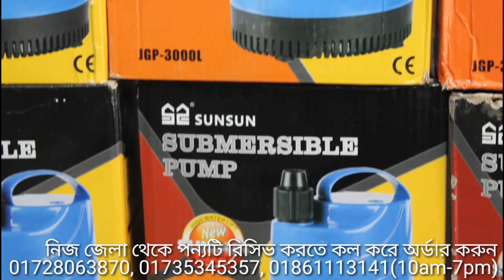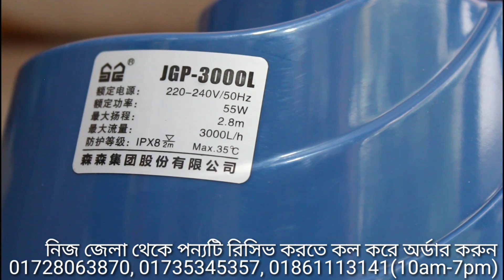ঘন্টায় ৩০০০ লিটার পানি তোলার সাবমারসিবল পাম্প Water Pump 3000L/H, Fish Tank Pump Update: 14-07-24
ঘন্টায় ৩০০০ লিটার পানি তোলার সাবমারসিবল পাম্প Submersible Water Pump 3000 L/H

এই সাবমারসিবল জগ পাম্পটির সব থেকে বড় সুবিধা কম বিদ্যুৎ খরচ করে অধিক পরিমান পানি তোলে। ফলে যারা একাধারে অনেক সময় বায়োফ্লক ট্যাংক বা বটম ক্লিন ট্যাংকে পানির স্রোত বা পানি তুলতে পাম্প চালিয়ে রাখেন তাদের জন্য অনেক বিদ্যুৎ সাশ্রয় হবে।

▶️দোকান/শো-রুম:
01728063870 (WhatsApp), 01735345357, 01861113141 (imo) - সকাল ১০টা থেকে সন্ধ্যা ৭টার মধ্যে কল করুন।

350L/H AC220v 6W Submersible Water Pump - Jug Pump     - 450/-
1000L/H AC220v 25W Submersible Water Pump - Jug Pump     - 700/800/-
1500L/H Submersible Bottom Suction Water Pump Jug Pump    - 1300/-
2500L/H Submersible Bottom Suction Water Pump Jug Pump    - 1400/-
3000L/H Submersible Bottom Suction Water Pump Jug Pump    - 1500/-
3500L/H Submersible Bottom Suction Water Pump Jug Pump    - 2000/2590/-
4500L/H Submersible Bottom Suction Water Pump Jug Pump    - 2100/2850/-
5000L/H Submersible Bottom Suction Water Pump Jug Pump    - 2200/-

DC 12v Submersible Bottle Pump 12L/M   - 1050 tk
DC 12v Submersible Bottle Pump 18L/M   - 1190 tk
DC 12v Submersible Bottle Pump 30L/M    - 1450 tk

5v Mini Submersible Water Pump                - 100 tk
12v 8w Submersible Water Pump                - 250 tk (600L/h)
12v 2A/80w Water Pump High Presser      - 550/590 tk (3/4L/m)
12v 160w Water Pump Doul High Presser - 1190 tk (8L/m)
12v 80w Pro Pump High Presser               - 1390 tk (6L/m)
12v 100w Pro Pump High Presser             - 2590 tk (8L/m)
12v 120w Pro Pump High Presser             - 2790 tk (10L/m)
১২ ভোল্ট রিচার্জেবল সিঙ্গেল পাম্প সেট        - 2990/- tk (4L/m)
১২ ভোল্ট রিচার্জেবল ঝুড়ি চায়না পাম্প সেট - 5090/5490/- tk (8L/m) চায়না
DC 12v 25w  Submersible Water Pump     - 690 tk (800L/h)
AC 12v 25w  Submersible Water Pump     - 690 tk (800L/h)
DC Mini Air Pump = 250 tk
DC 555 Air Pump = 600 tk

★ বাইক ওয়াশ সিঙ্গেল পাম্প সেট (12v 80w প্রেসার পাম্প+12v 5A এডাপ্টার+ 20ফিট পাইপ+ স্প্রে গান+ স্টীল টাই) = 1190/-
★ বাইক ওয়াশ ডাবল পাম্প সেট (12v 160w প্রেসার পাম্প+12v 5A এডাপ্টার+ 20ফিট পাইপ+ স্প্রে গান+ স্টীল টাই) = 1990/-

ওয়াটার স্প্রে গান                      = 190/250/300/400/550/650/700/800 টাকা
পাওয়ার এডাপ্টার/সাপ্লাই/১২ ভোল্ট ৫এমপিআর  =200/300/350/450/500/600+-

★এছাড়াও আমাদের নিকট সুভল মূল্যে বিভিন্ন সাইজ পাইপ, চেকবাল্ব, ফিল্টার, কনভার্টার, ক্লাম, থ্রেট টেপ, ওয়াটার স্প্রে নজেল, কানেক্টর, স্প্রে নজেল কনভার্টার, ওয়াটার স্প্রে গান, ১২/২৪ ভোল্ট পাওয়ার এডাপ্টার - পাওয়ার সাপ্লাই পাওয়া যায়।

55W 3000L/h 2.8m Ultra low level water pump.electric water pump motor .agricultural irrigation water pump/submersible water pump

Feature:
It uses high-strength wear-resistant shaft core,has highly efficient energy-saving,and long service life.
It has good waterproof,high dielectric strength,it is safe and reliable
You can use it as pumping and fountain
Apply to aquariums,ponds, with water recycling equipment matching.
Both for fresh & seawater
- User-friendly handle make it more convenient to use.
- It uses high-strength wear-rasistant shaft core,has highly efficient energy-saving,and long servixe life.
- Ceramic rotor is more advanced than traditional stainless steel rotor. It is corrosion resistant, more energy saving.
- You can use it as pumping and fountain.Apply to aquariums,ponds, with water recycling equipment matching.Both for fresh & seawater.
- This product is use for pumping,it has characteristics such as low power consumption,balance speed,reliable operation and easy to disasseble and maintain.
- Temperature control protector has a built-in temperature control chip. When the pump raised to 75 degrees, the chip will automatically power off to prevent burning, when the temperature drops to 65 degrees, the motor automatically works.